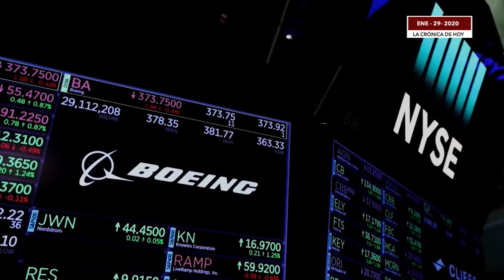Boeing cierra 2019 con pérdidas de 636 millones por la crisis de los 737 Max